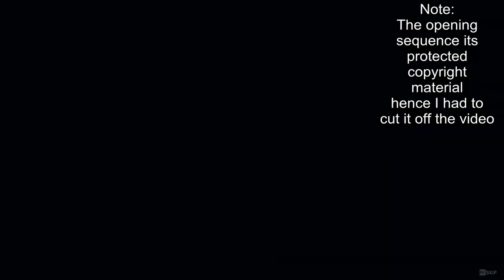Blade and Soul #2 - Cuteee~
Second gameplay video of Blade and Soul

Well,unlike Tera,I am really a new player here,I have no idea of what I am doing in this video,I've stopped the recording at the start to set some hotkeys there and there,but I don't really get the grip on the basic stuff,its gonna be very troublesome very fast.

This is actually the second time I upload this video since the first time 3 copyright matches appeared for both musics and cinematics,geez,had to edit the video to remove the stuff.

^Better read before commenting videos/stuff.

Recorded On:18/01/2015
Recording Program Used:nVidia Shadowplay(Beta)Integrated in nVidia© GeForce© Experince™ version 2.1.5.0
Video Converting Program Used:AVS Video Editor 6,5

Video Conversion Specs:
(Video)1920x1080 H.264;30 fps;15.000 Kbps
(Audio)AAC;Stereo;48 KHz;256 Kbps